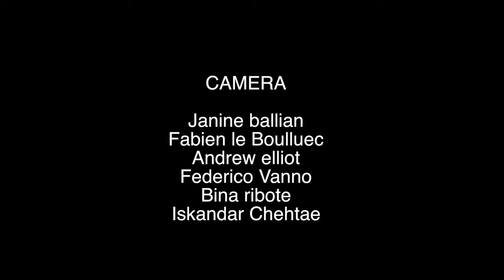Good Humans | Salted Memoir's Lost Reels w/ Teiki Ballian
Indosole's Good Human, Teiki Ballian - journeying the world.
Stage 6: Lost Reels.

"A little mix of clips that were getting moldy in my computer. This video is also for my dad that misses watching me surfing and that is now in France getting cancer treatment..."